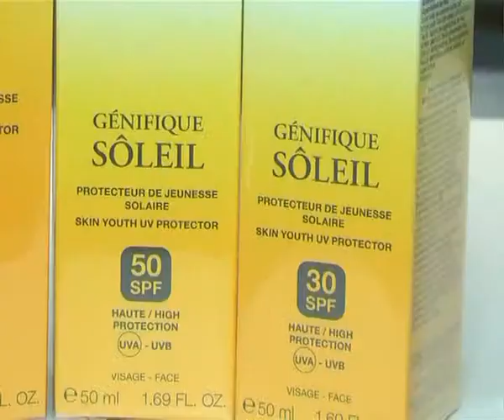Peatonal Junín 934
Lancôme y productos para el cuidado de la Piel . . .